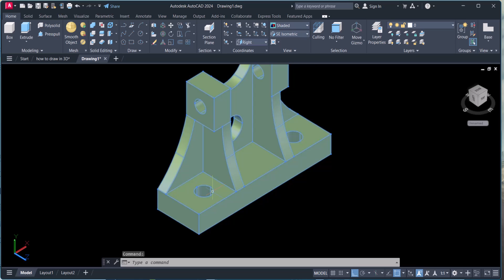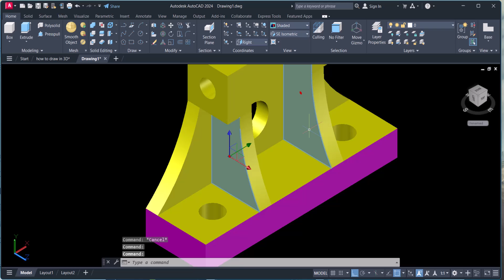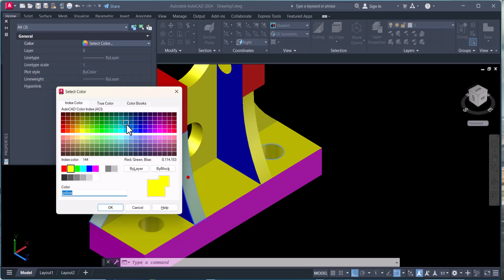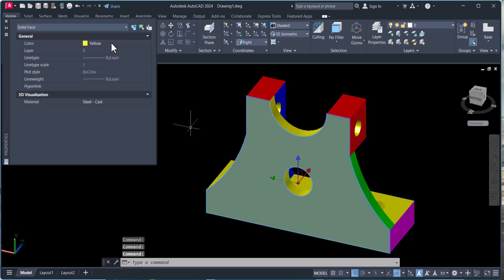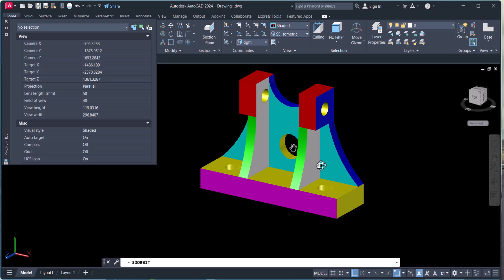how to give color in autocad 3d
Want to learn how to give color in AutoCAD 3D? In this autocad 3d tutorial we shall let you know the simple steps to add different color to your 3D models in AutoCAD 2024.  We can apply the different color to single 3D object by selecting the side/face of the objects with Cltr plus  side selection  and with help of match properties we can apply the deferent color to 3d Object. Always  switch to Realistic view or 3d rendering your models to see your colors more clearly.

AUTOCAD 3D APPLY DIFFERENT COLOR TO OBJECT
HOW TO COLOR 3D OBJECTS IN AUTOCAD?
how to apply different materials on faces of an object in autocad
how to make 3d text in autocad | 3d text in autocad
SOLIDEDIT command | Autocad 3D| varied colors on faces of 3D
autocad 3d sheet metal | 3d mechanical drawing in autocad 2024
Why do table borders change color automatically
Autocad command line missing | command line missing in autocad
AutoCAD PLant 3D shaded view

You can see other video also for reference

how to color a 3d object in autocad
How to fill a 3D object in AutoCAD
AutoCAD 3D shaded view
How to change the color of a 3D model
How do I fill a 3D model in AutoCAD
how to change the color of a face on a 3D solid
AutoCAD solid fill
Autocad 3d
How to add color in AutoCAD 3D
How to color 3d objects in AutoCAD 2024
how to  change color of  3d object in autocad
how to fill color in 3d object in autocad
how to color 3d object in autocad
autocad 2024
Autocad 3d rendering
cad 3d
autocad
auto cad
como hacer figuras 3d en autocad